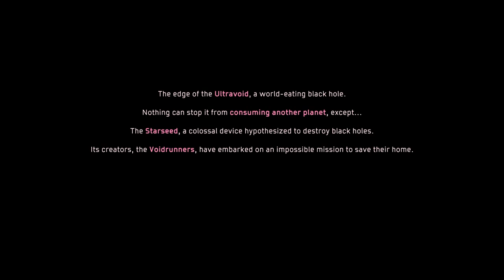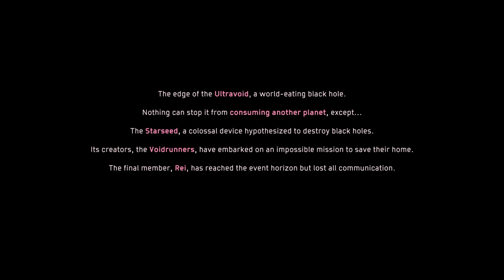Everything in here is HOT! | Solar Ash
We're trying out something new today with Solar Ash, something we found on Gamepass, and as skeptical as we were going in, it seems like it's a really fun time, and even if we don't continue on it, I think we could tell you that you should pick it up and give it a shot. Could the game do a better job of teaching how to destroy the goo? Sure, but I also appreciate it letting us figure out the mechanics on our own.